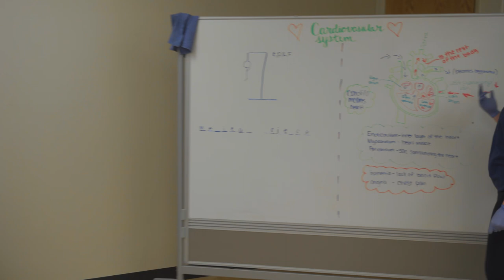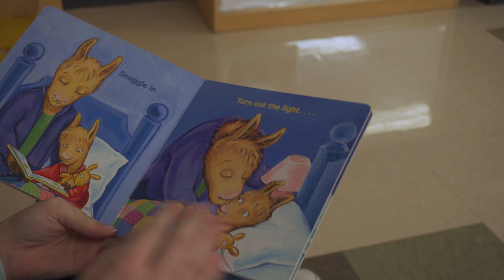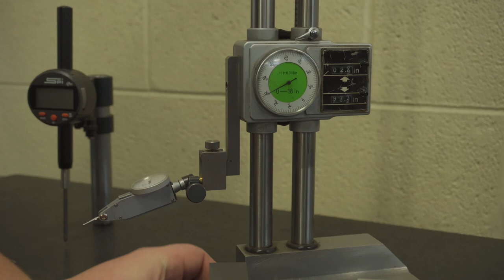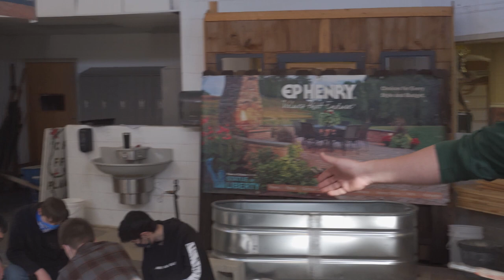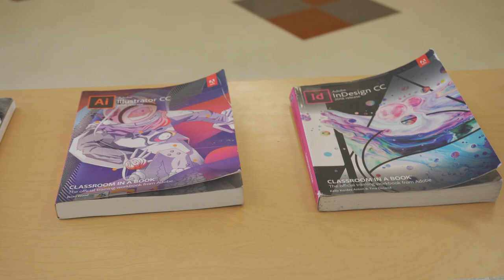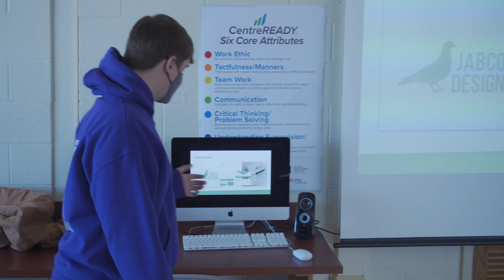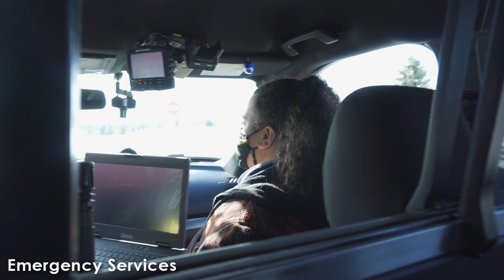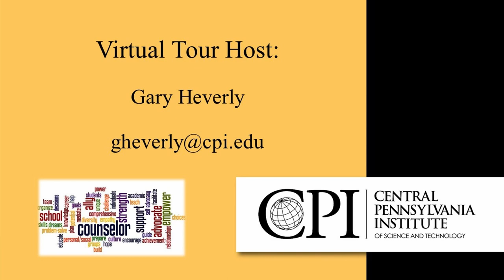CPI Programs Virtual Tour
Join us for the virtual open house on Thursday, February 25th from 3:30pm - 6:30pm.
Reserve your spot today on Sign Up Genius!